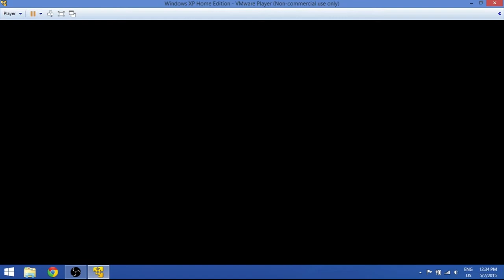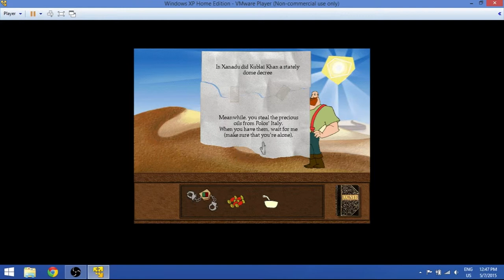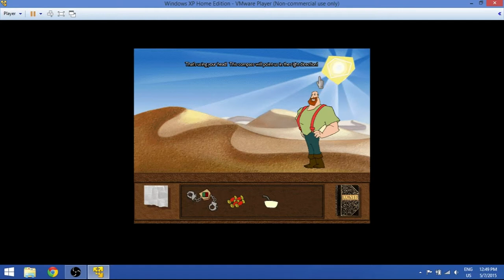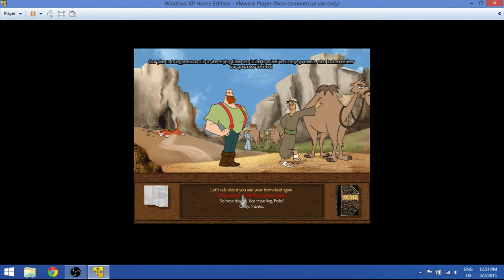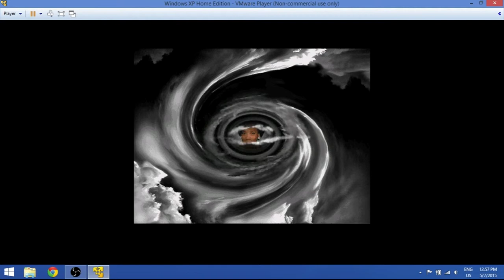Let's Play Carmen Sandiego's Great Chase Through Time- Mission 6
Journey to the East (instead of the West) all the way to the Mongol Empire, where we run up and down the Silk Road to help Marco Polo and his soon-to-be friend Kublai Khaaaaaaaaaaaaaaan!